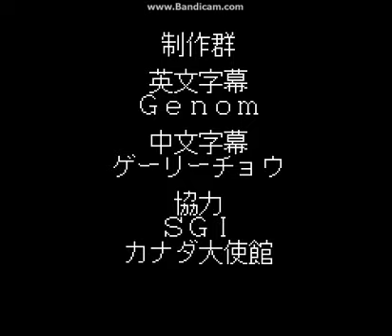Shitty let's play - Hong Kong 97